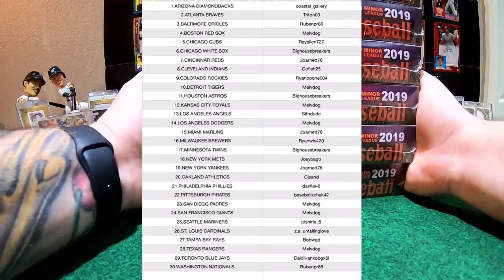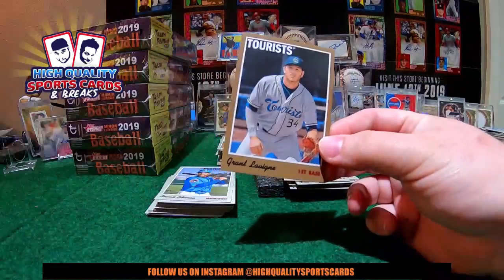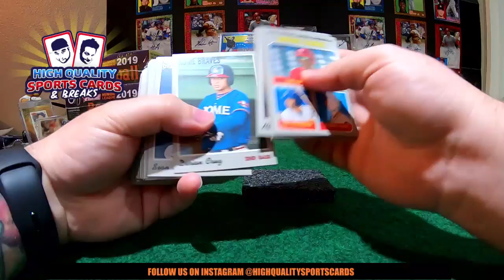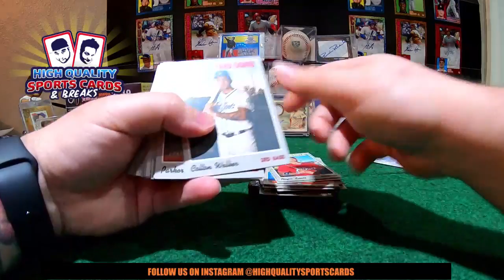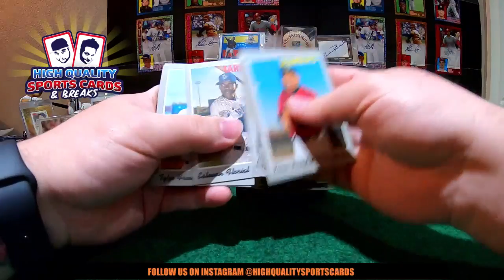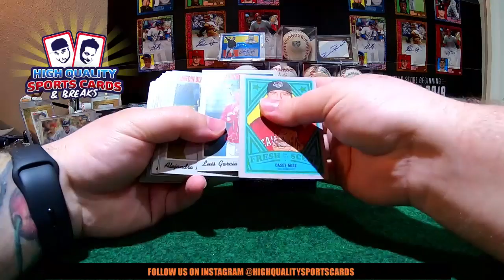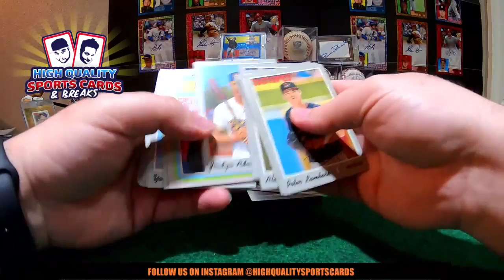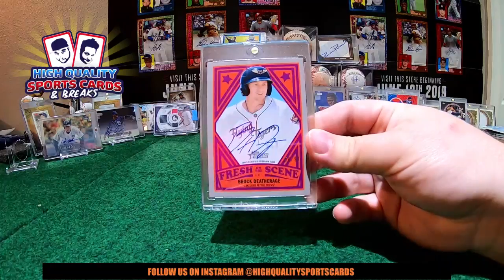Break #9 2019 HERITAGE MINOR LEAGUE 1/2 CASE 6 HOBBY BOX BREAK SATURDAY 09/28/2019